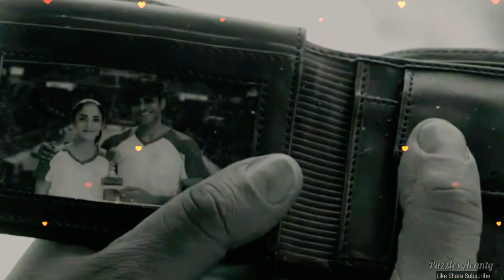Ek Duje Ke Vaaste 2